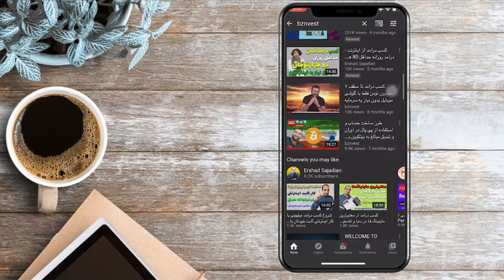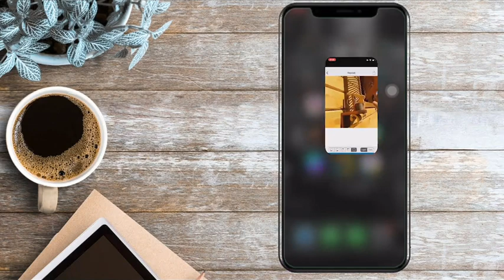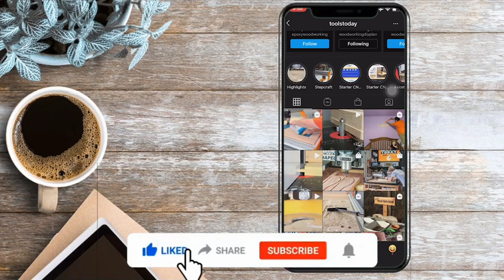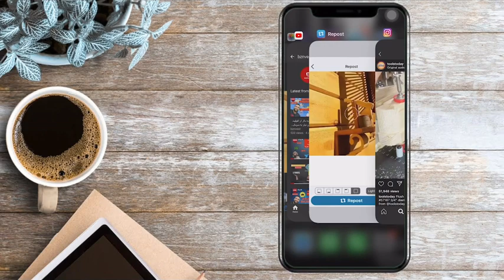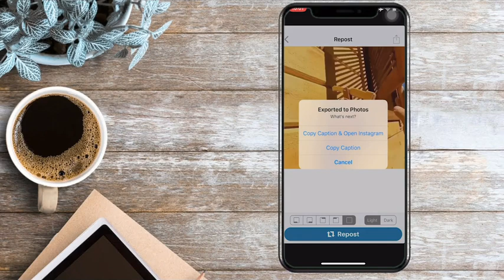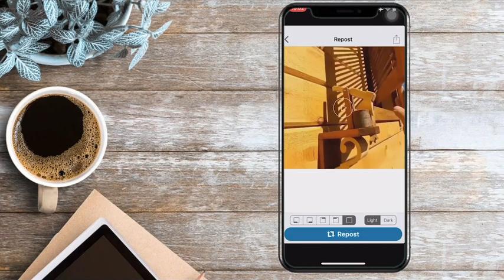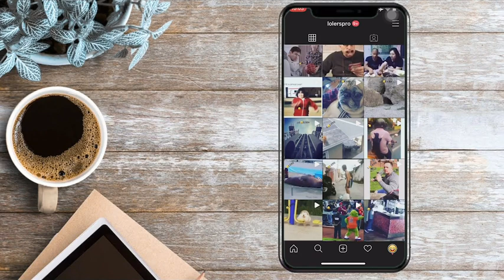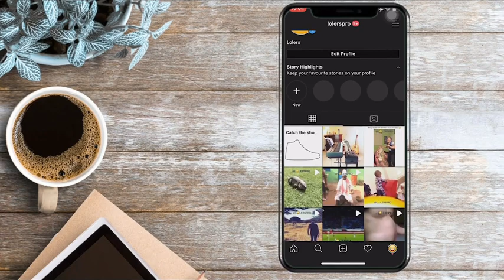کسب درامد میلیونی از اینستاگرام. ابزار بسیار مهم برای ساخت فروشگاه در اینستا. حتما ببینید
حتما آرشیو تلگرام را دنبال نمایید  برای دسترسی به ویدیوهای بیشتر